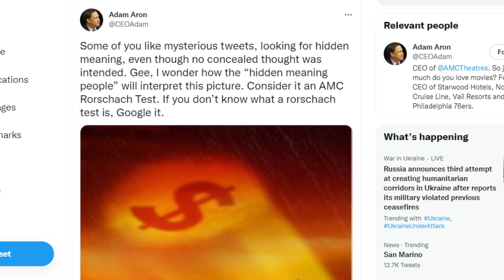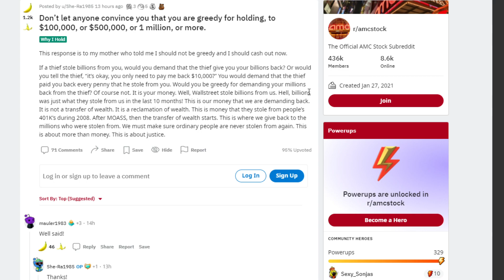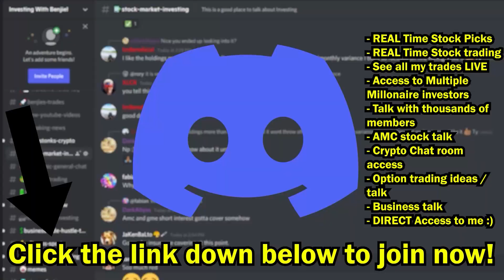AMC STOCK | DID ADAM ARON JUST CONFIRM THE MOASS? (SECRET TWEET!)